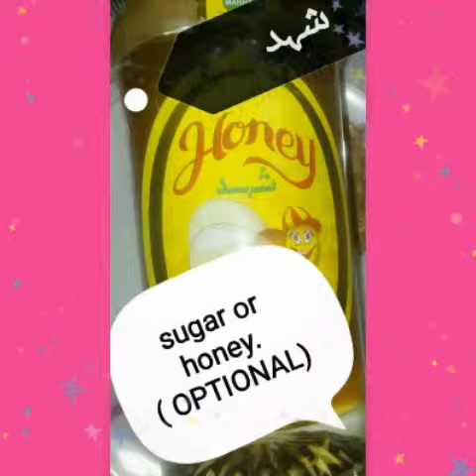🌈🍓🍦🍺STRAWBERRY ICE CREAM MILK SHAKE🍺🍦🍓🌈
🌈🍓TASTY and Yummy RECIPE🍓🌈